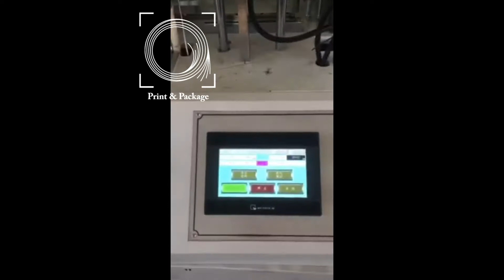Оборудование для производства ланч боксов